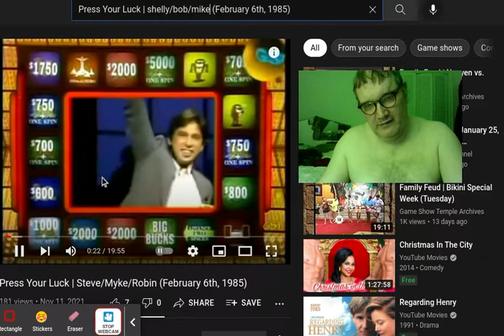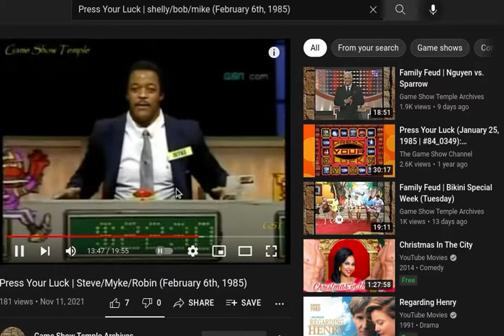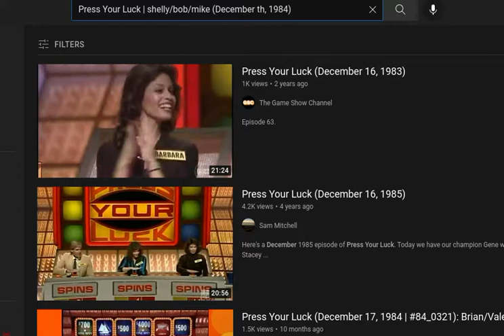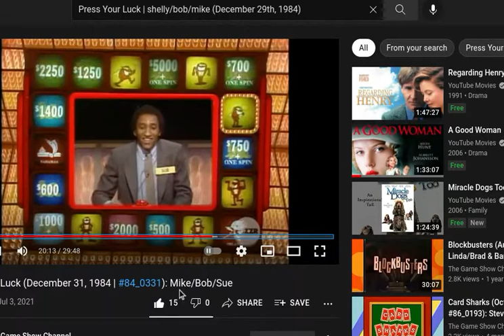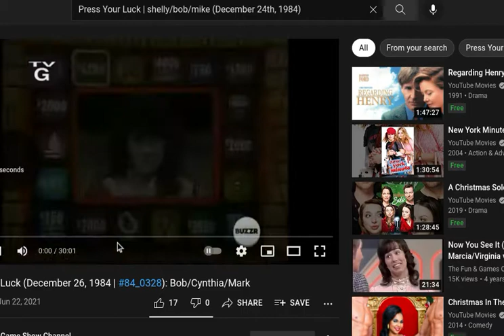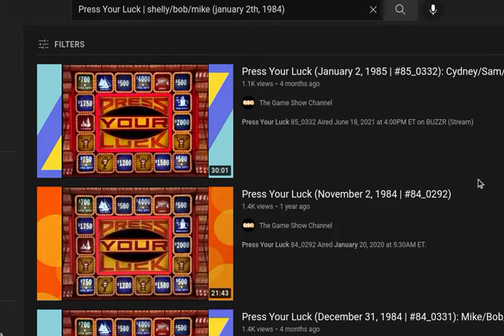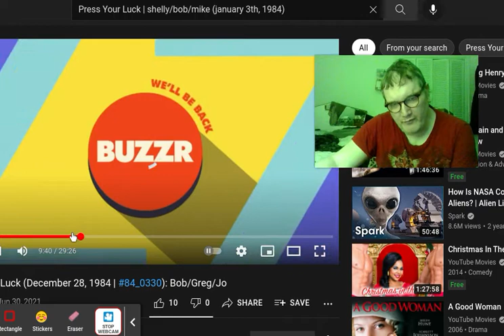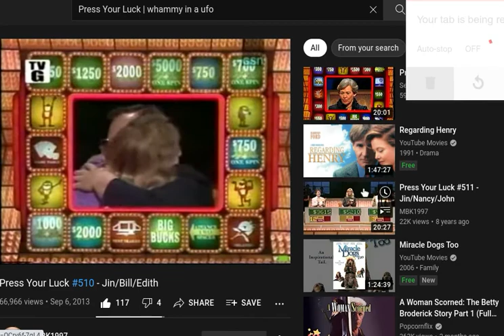Can ANYONE find me this one episode of PRESS YOUR LUCK, from between Dec, 1984 - Jan 1985?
This episode of PRESS YOUR LUCK (with Peter DeMarco) aired sometime during the Christmas vacation holidays from school.  (I went to Savannah Middle School at this time.)

This episode featured contestants Bob (a black man), Shelly (a woman), and Mike (a thin white man).

One of them hit the whammy and got the UFO,

I KNOW this fucking episode is out there fucking SOMEWHERE...

CAN SOMEBODY, ANYBODY, please fucking find it for me?